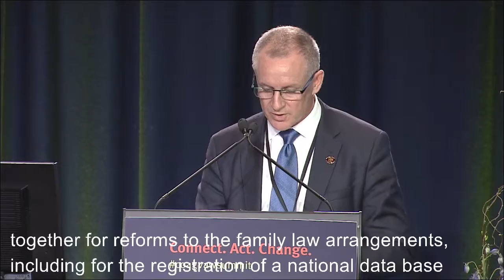2016 COAG VAW SUMMIT: Jay Weatherill, Premier of South Australia (National Showcase)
Jay Weatherill, Premier of South Australia, Premier of Queensland, speaking at the COAG National Summit on Reducing Violence Against Women and Their Children in Brisbane, Australia on 28 October 2016. The purpose of the Summit was for governments to review progress and profile best practice to make Australia safer for women and their children.